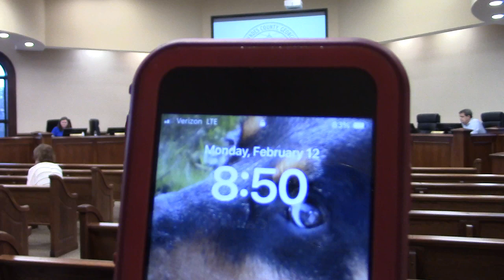10. Adjournment @ LCC Work 2024-02-12